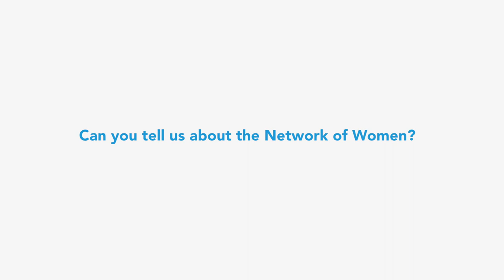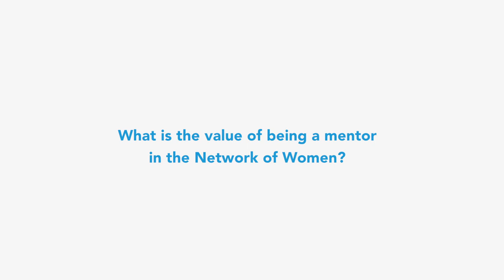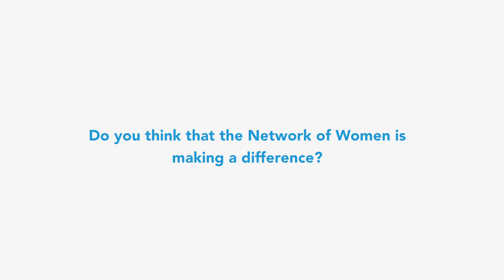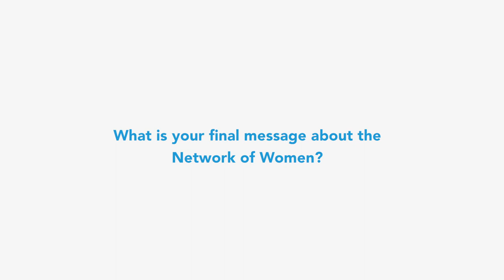Meet a Mentor: Network of Women for WRC-19 Interviews Dr. Veena Rawat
The Network of Women for WRC-19 is an ITU-led initiative to support and promote women in leadership roles for the upcoming World Radiocommunication Conference 2019. In this video, meet Dr. Veena Rawat, the first and only woman to chair the WRC.